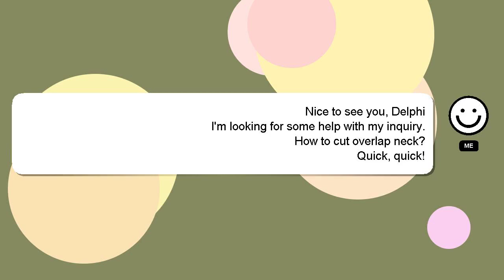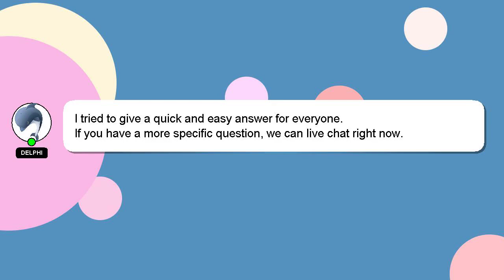How to cut overlap neck?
Here's a short introduction about myself, Hello, I am Delphi. Let me assist you in answering any questions you may have. - How to cut overlap neck?

Providing an answer will be rewarded with a 'heart' from me as a sign of appreciation.

*2 What we are experimenting :*